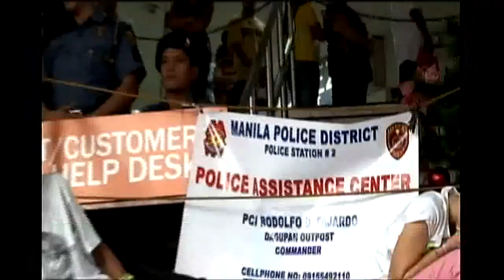PNP TOP STORIES Dec 16 2011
-PNP joined campaign against abuse.
-PNP continueits security for holiday season.